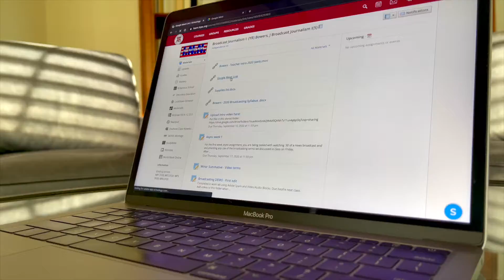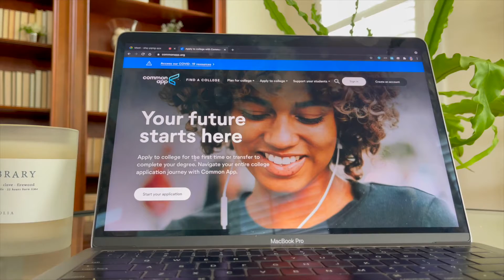Indy Senior Commitments - Where Are They Going Next?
This package is the final segment created by me that aired on INN. In this segment, I talk about the most popular colleges that Independence Seniors committed to, as well as some other plans the class of 2021 have for after high school.